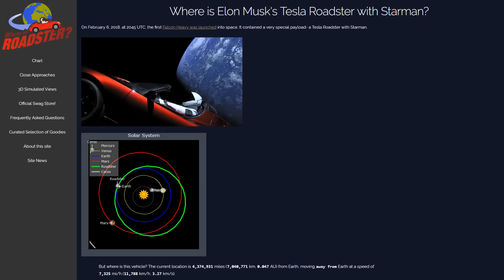SpaceX Starman - Elon Musk Put a Car in Space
Did you know there is a car in space, right now. SpaceX conducted Falcon Heavy's maiden launch, on February 6, 2018 and the rocket carried a Tesla Roadster car as a dummy payload.

But as this was Falcon heavies maiden launch they did not want to risk an expensive satellite payload, but they needed a payload as a test weight, So Elon decided on using one of his Telsa cars.

The intention of Elon Musk, was to send the car on an constant orbit around the Sun & Mars.

Scientists ran hundreds of different simulations of orbital possibilities and they calculate there’s a 6% chance of the Roadster crashing into Earth and a 2.5% chance of it crashing into Venus over the next 3.5 million years.

Otherwise it will just float out there forever.

CREDIT LINKS